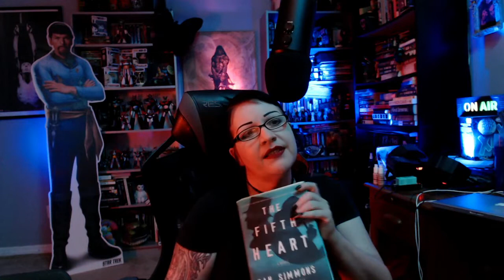Tomes Of Terror - Jenny's Horror Book Reviews: The Fifth Heart by Dan Simmons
Jenny discusses a 2015 historical mystery in which real-life author Henry James teams up with a possibly-real Sherlock Holmes to look into the supposed suicide of photographer and socialite Clover Adams.

Find this book and more at the 13 O'Clock Amazon Storefront!

THANK YOU TO ALL OUR SUPPORTERS! The show is made possible by: Amanda, Amanda O., Amy H., Anthony, Antonio, Arezo, Arif, Ashley, Austin, Ben, BlackMarigold, Blake, Brandon, Brian, Bunjip, Bunny, Cady, Christopher, Ciarra, Cody, Corinthian, creepy crepes, D. Newton, Damian, Dan, Darkskull, Darren, Dean, Denise, Dermot, Dominic, Duncan, Dwayne, Ed, Elizabeth, Eric, Erin, Esther, Fade, Feeky, Gareth, Ginger, Gramthars Hammer, Greg, Gwen, Gwendoline, Hanna, Hayden, Heather, HoboNasty, Holly, Iain, Ilse, Ima Shrew, Jaime, Jake A., Jake S., James, James H., Jamin, Jana & Scott, Janet, Jason, Jason W., Jeanette, Jen, Jessica, Jesus, Joanie, Jocifer, Joe, John H., John M., Jonathan, Jonathan H., Joseph, Juliana, Justin, Justyn, Karin, Kat, Katrina, Keith, Ken, Kieron, Knothead Studios, Kool Kitty, Lana, Lars, Leander, Liam, Lindsey, Logan, Lonna, Lynx_13, Macy, Marcus, Mark, Mary Ellen, Matt, Matthew, Maximillian, Melanie, Melissa, Melissa G., Michael, Mike, Mother of Beasts, Natalia, Nathalie, Nilay, Noah, Oddcatt, Oli, out_running_erins, Paul, Rebecca, Rebecca L., Rebecca M., Richard J., Richard & Sheena, Rik, Rob, Robina, Ryan, Samantha, Sandra, Saul, Scarlett, Scott, Sean, Shae-Nicole, Sheena, Sophie, Stop Prop, Sydney, Tabitha, Tammie, Tara, Terrie, TheMysteryGamer, Thomas, Thomm, Tiffany, Timothy, Tina, Travon, Trevor, Trey, Valtrina, Veronica, Via, Victor, Victoria, Victoria E., Virginia, Weaponsandstuff93, Will S., and Xánada.

13 O'Clock is hosted by Jenny Ashford & Tom Ross. Channel art and audio & video editing by Jenny Ashford. Music & sound effects courtesy of freesound.org users jamespotterboy, corsica-s, enjoypa, capturedlv, luffy, kiddpark, and justkiddink. Video clips courtesy of Videezy & Videvo.